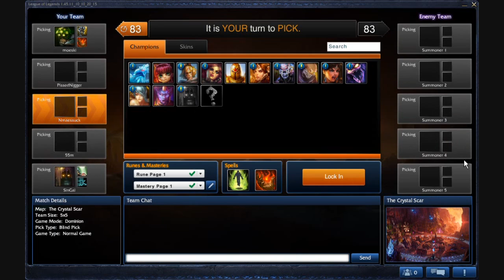LoL Dominion 43